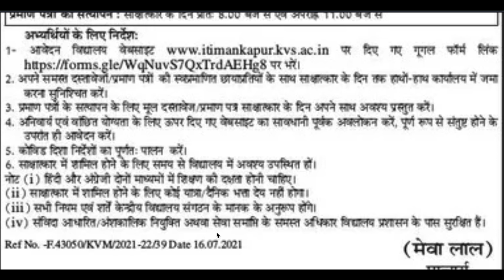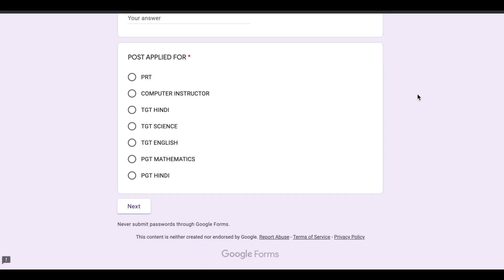KV ITI Mankapur Recruitment 2021 Uttar Pradesh, Samvida Bharti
KV ITI Mankapur Recruitment 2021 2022 TGT PGT PRT Kendriya Vidyalaya ITI Mankapur Recruitment 2021-22 KVS UP Recruitment 2021 Kandriya Vidyalaya ITI Mankapur Contractual Vacancy 2021 UP Samvida Bharti 2021.

Name of the posts:
PGT(Maths)
PGT(English)
PGT(Economics)
TGT(Social Science)
Primary Teachers(PRT).
Computer Instructor
Counselor
Game Coach
Yoga Instructor